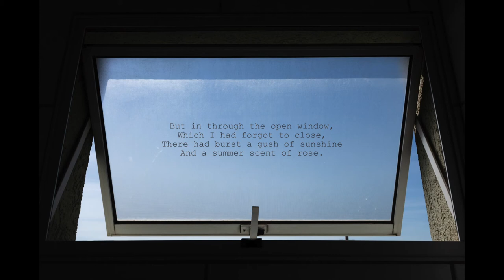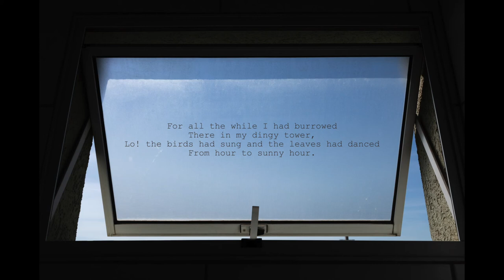POETRY: The Open Window by Edward Rowland Sill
The Open Window by Edward Rowland Sill  (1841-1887)

Photo by Athena from Pexels

Librivox Audiobook read by Andrew Nance